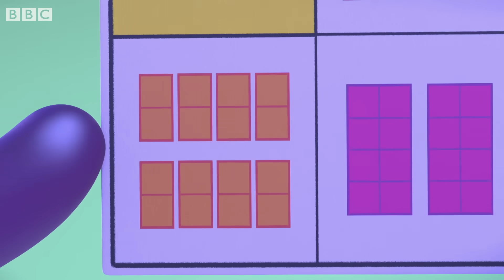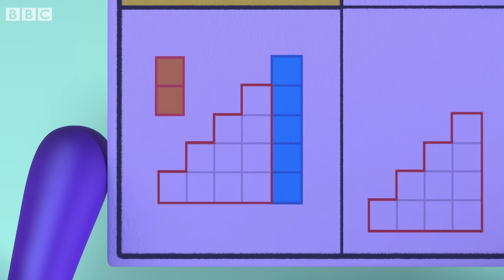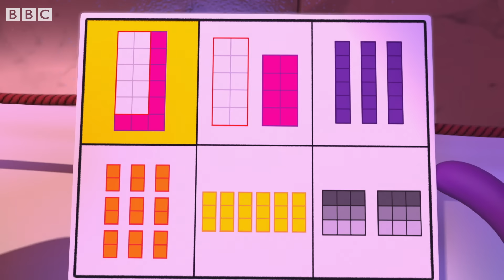@Numberblocks- SummerLearning - Yellow Level Three | Full Episodes 25-27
Learn how to count and more with the Numberblocks! Join us for this compilation of Yellow Level Three, season three full episodes 15, 16 and 17 Stayhome ✏️
Episode 15 'THE HEIST': Can Sixteen to Twenty sneak past the robot guards at the Museum of Numbers?
Episode 16 'SIGN OF THE TIMES': Super-speedy Eighteen discovers a faster way to add a number together lots of times.
Episode 17 'FUN TIMES FAIR': Twelve helps the Numberblobs work out how many tokens they need for each fairground ride.